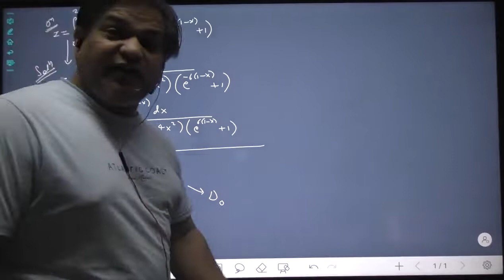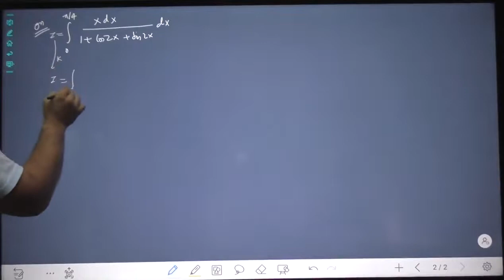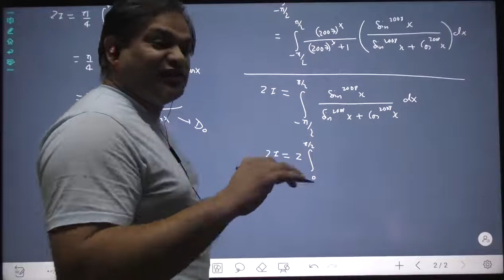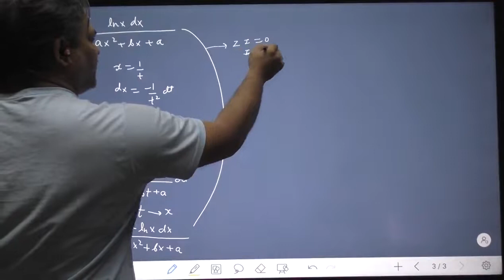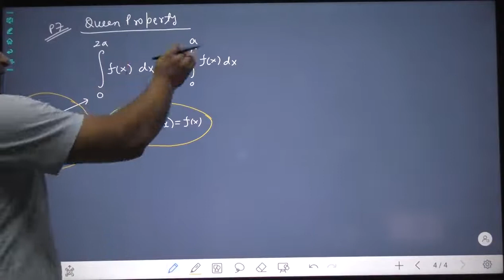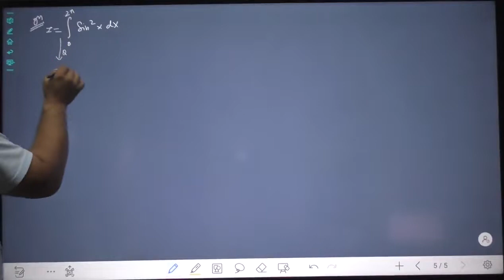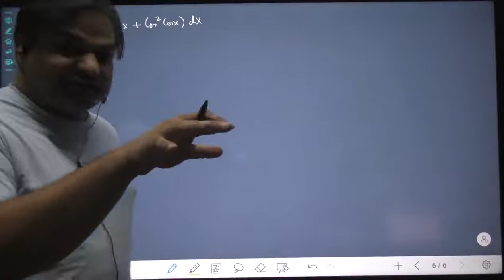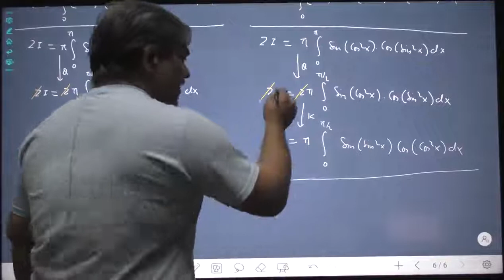IIT JEE MATHS - DEFINITE INTEGRATION - LECTURE 5 - KING & QUEEN PROPERTY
FOR: IIT JEE MATHS - DEFINITE INTEGRATION

CONTENT: KING PROPERTY AND ITS MANIPULATION, QUEEN PROPERTY ITS UNDERSTANDING AND PROOF, MANIPULATING WITH QUEEN PROPERTY

ARVIND SINGH
IIT MATHS
JEE MATHS
MATHEMATICS
IIT JEE PHYSICS
IIT PHYSICS
JEE PHYSICS
PHYSICS